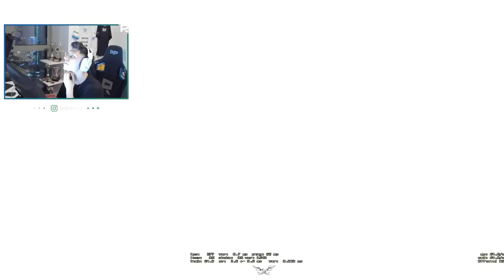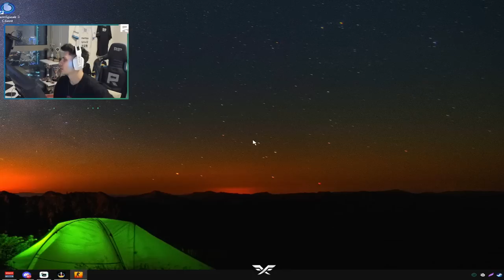BERK RİP TEPE İMKANIZ MAÇI ÇEVİRDİ ! | 31 KILL